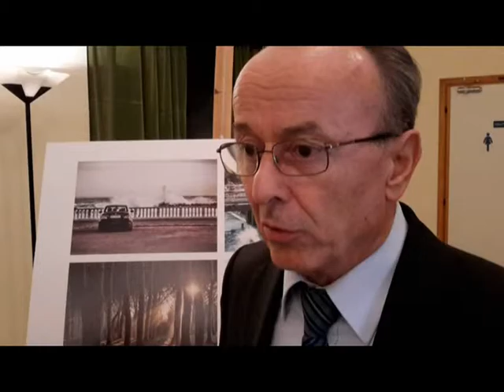Rosignano Solvay: assemblea informativa FONCHIM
Venerdì 16 ottobre 2015 presso il teatro Solvay a Rosignano si è tenuta l'assemblea informativa Fonchim, il fondo integrativo pensionistico dei chimici: parla il responsabile Previdenza Filctem-Cgil.